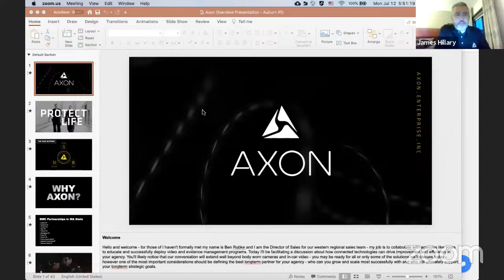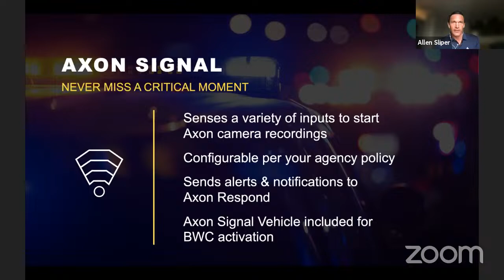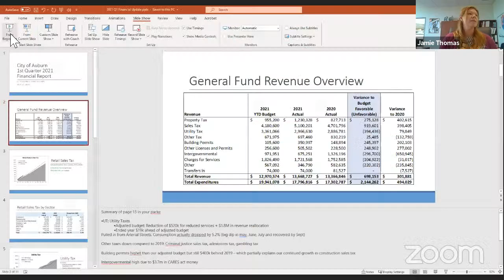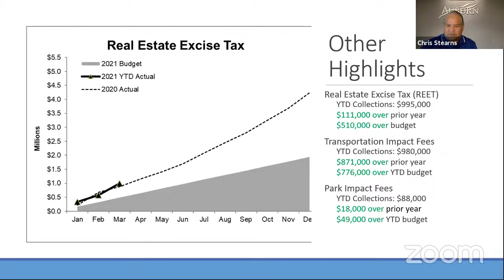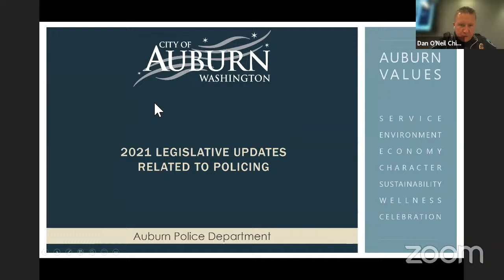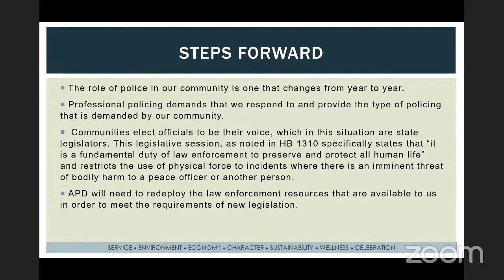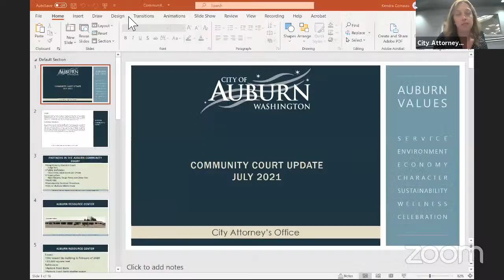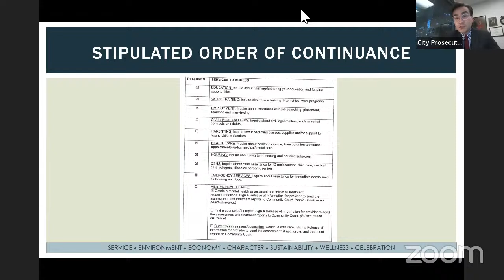Jul 12, 2021 City Council Study Session